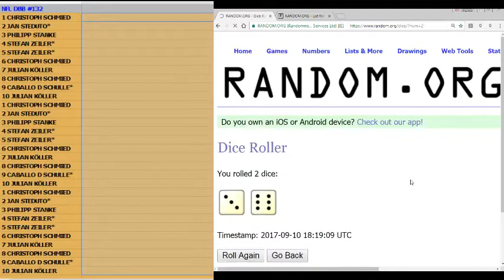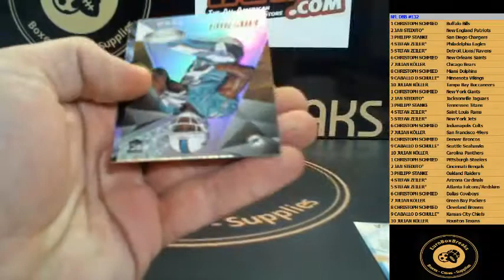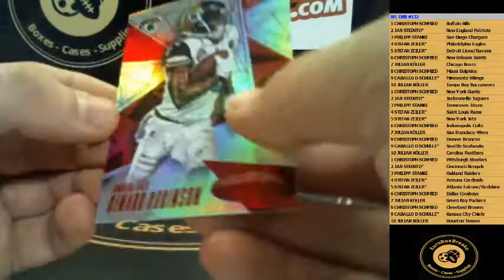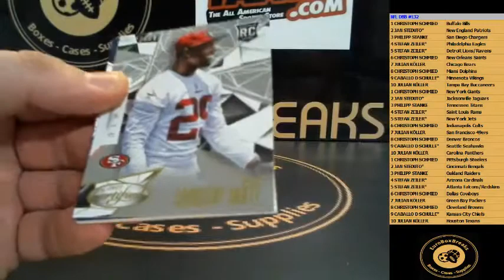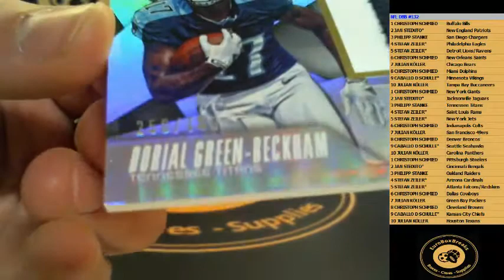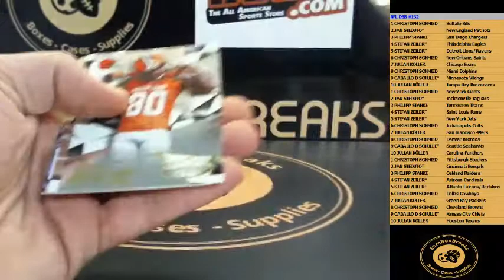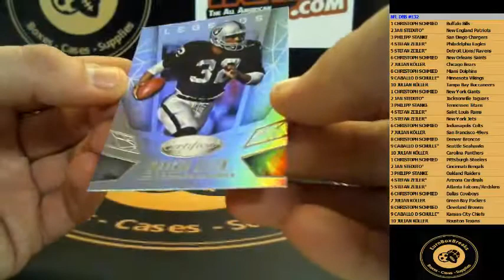NFL DBB#132 - 2015 Certified FDotball 1 Box Break